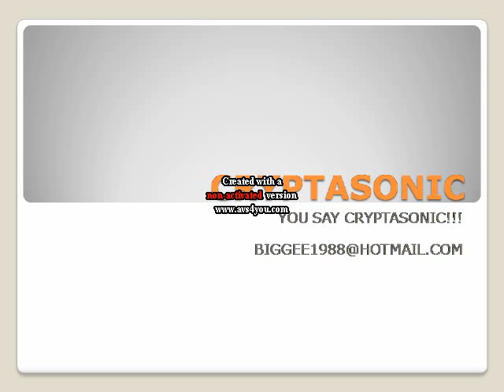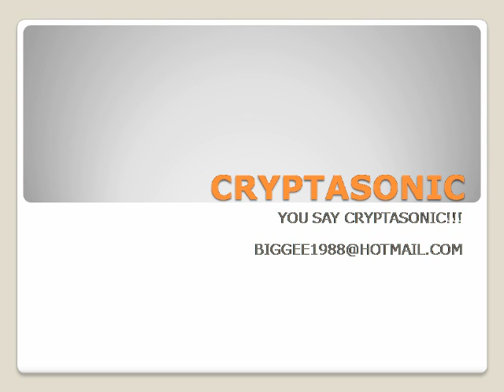CRYPTASONIC - SAY CRYPTASONIC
AWSUM TUNEAGE! PLEAE RATE THIS AND CHECK OUT THE OTHERS FROM THE CRYPTASONIC LADS

scouse house hard dance bass hunter  ultrabeat wigan pier donk REMIX MIX